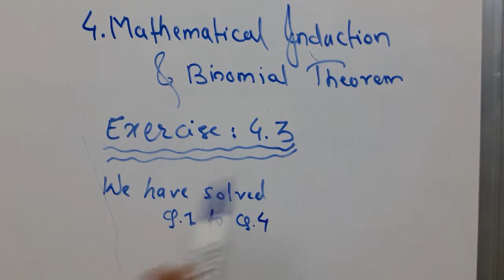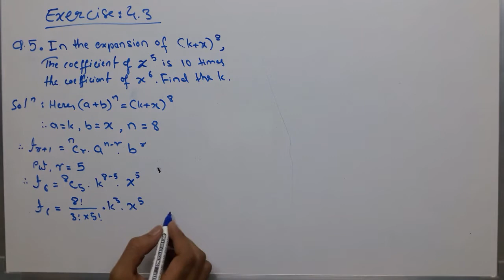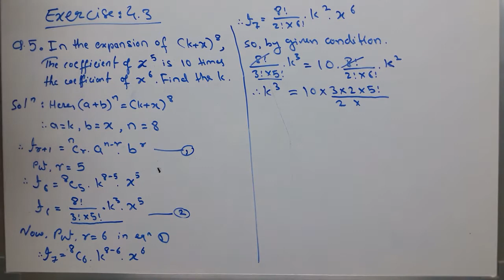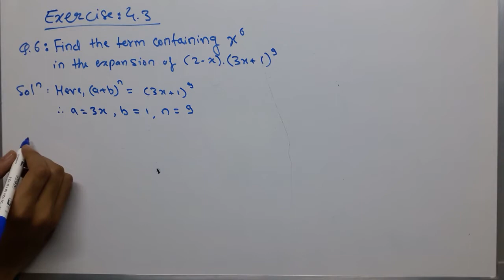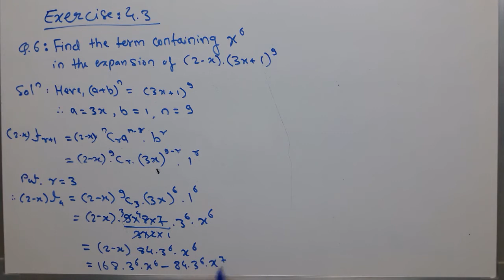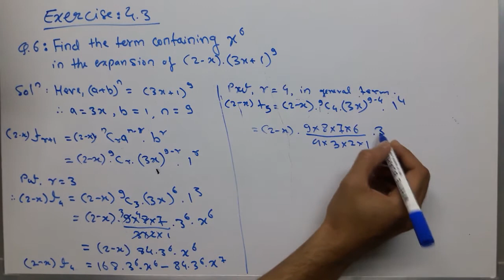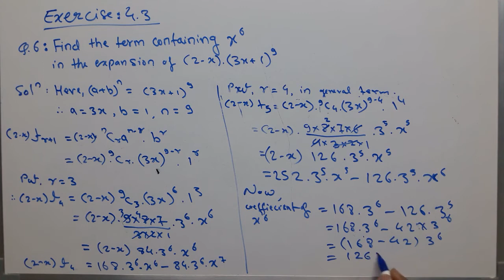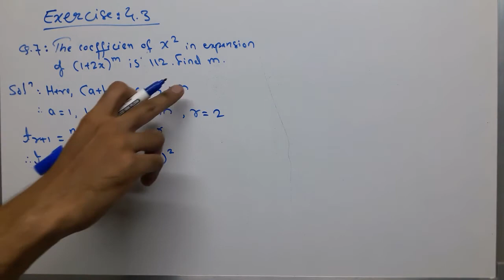Exercise 4.3 (Q.5,6,7) | Chapter 4 | class 11 maths part2 | Mathematical induction, Binomial theorem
Friends, in this video, I solved exercise 4.3's question no. 5,6,7 of Mathematical Induction and Binomial theorem  chapter 4 of class 11 of the new syllabus.l hope this video is helpful to you.
Hello friends,
more easier,
more comfortable,
more interesting.